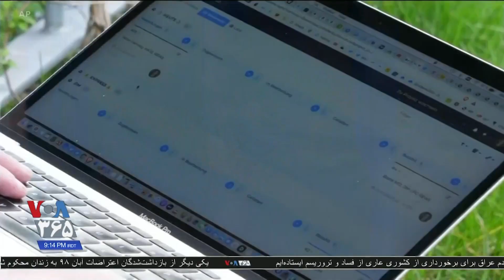ابتکار راه اندازی سایت خرید برای همسایگان در آلمان و استقبال سالمندان